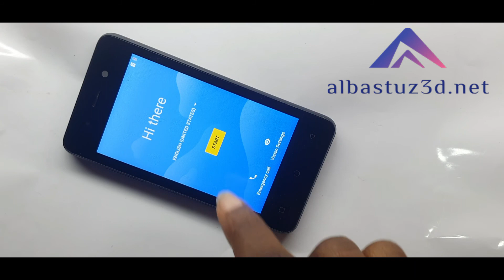Itel A14S Factory Reset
Itel A14 Hard Reset Remove Password Pin Pattern Lock Easiest Method 2020: